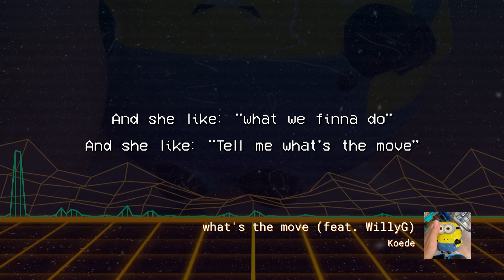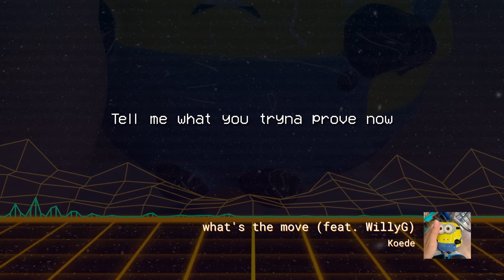what's the move (feat. willyg) [Official Lyric Video]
Official Audio for “what's the move" by Koede (feat. WillyG) – available now.

Beat produced by frozy x miguelisaneko